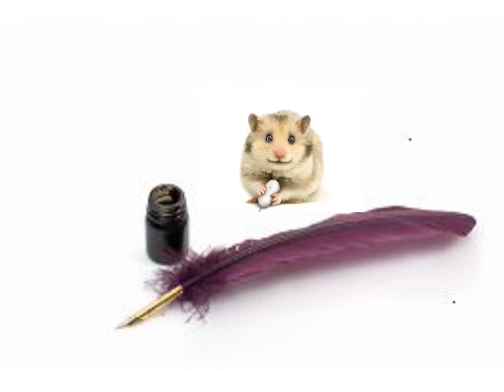Cute Quill and Ink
Isn't it hamsters that rule the world?